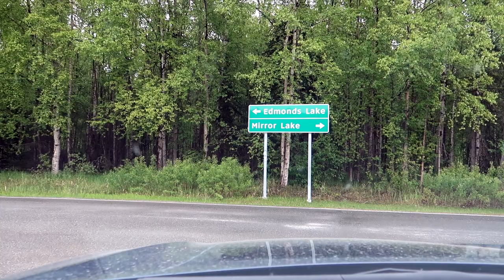Secret Fishing Spot in Alaska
I had the privilege of scoping out a secret fishing spot in Alaska today. I know plenty of Salmon have been caught there. Let's hope we catch some when we come back soon.

Also made pitstop at Edmonds Lake and it was beyond beautiful!
*COLLECT MOMENTS, NOT THINGS*
OUR GEAR:
Vlogging camera •
Vlogging tripod •
Camera LensPen •
Screen Protector •
SD Memory Card •